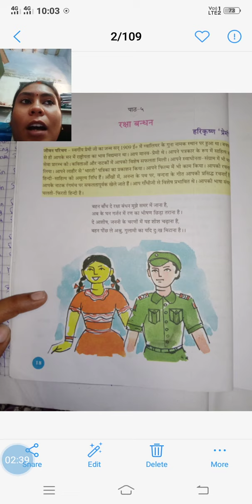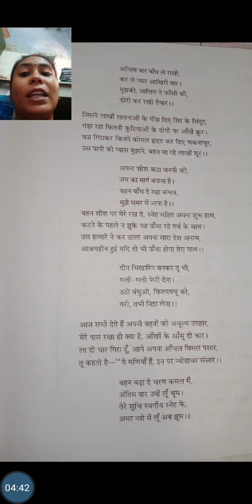रक्षाबंधन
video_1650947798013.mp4